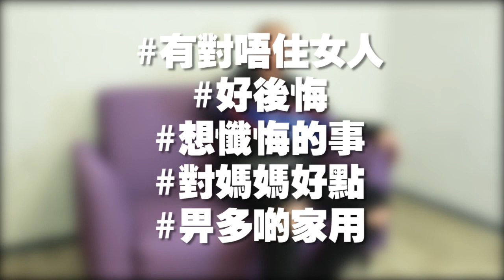【重溫昔日娛樂訪談】金剛力sell小儀︰佢真係筍盤！｜Yahoo Hong Kong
有金剛自然會講起小儀，除咗力撐佢應該憑《降魔的》拎視后，仲話佢堅係筍盤！ 如果小儀未有著落，金剛又會唔會考慮？佢個反應真係世界級。